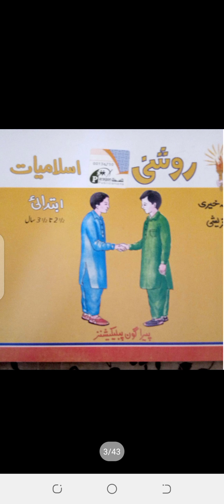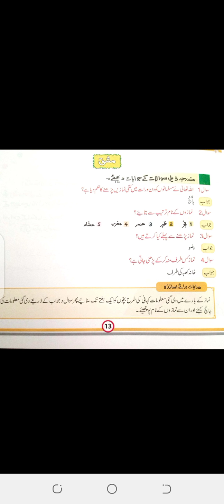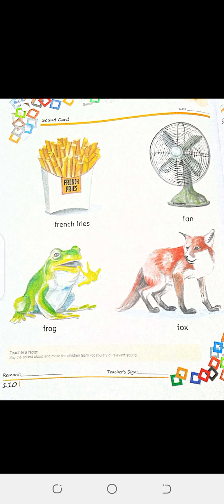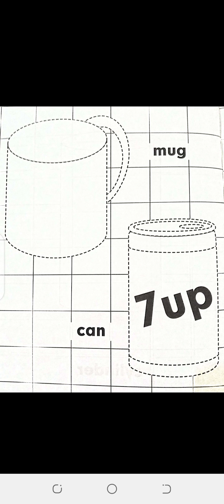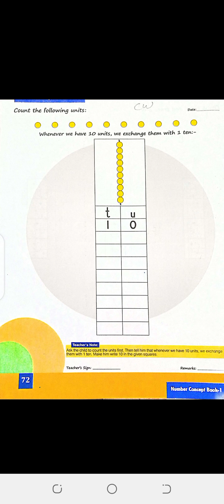pre-nursery(review)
17 may 2021